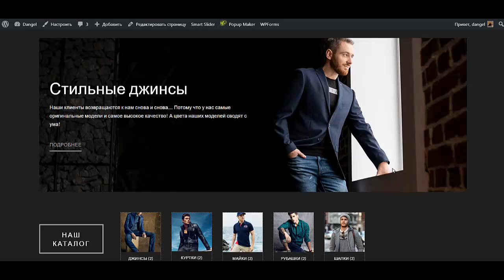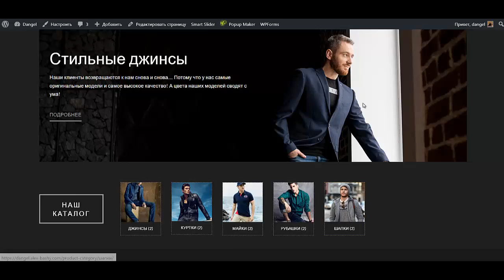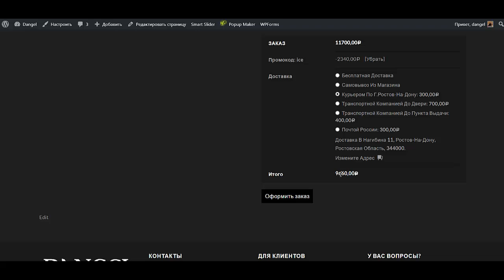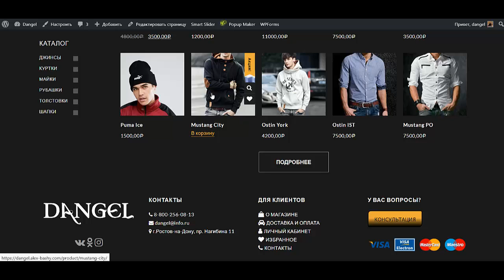Эпилог Как создать интернет магазин самому бесплатно пошаговая инструкция Создать интернет магазин